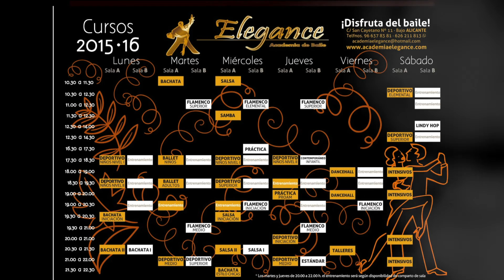Academia de baile Elegance Alicante